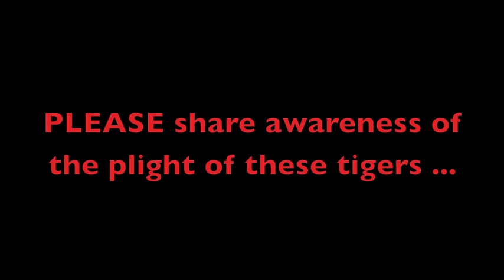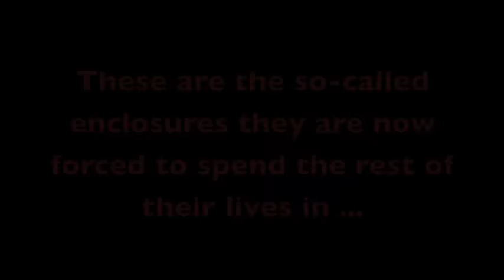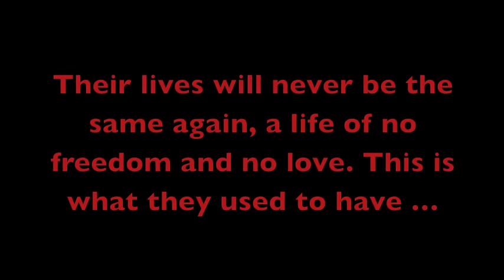Help Save our Tigers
PLEASE share awareness of the plight of these tigers.
Five tigers have already been removed to the DNP Breeding Facility and five more in the next few days. The following video shows their natural life at the Temple vs the life they are now forced to in to.
Our tigers enjoy freedom in huge enclosures complete with trees, ponds, caves, enrichment toys etc. Unfortunately some have already been sentenced to a life in approx. 4 x 5 metre cages with no natural settings and no familiar handlers.
Some organisations would have you believe that this is a rescue mission. This is not true. The welfare of the tigers, health and living conditions plays no part in this removal, it is purely a political and financial statement by the DNP.
These photos show the first five tigers already suffering in this cramped Breeding Facility. This is what they look forward to for the rest of their lives ...